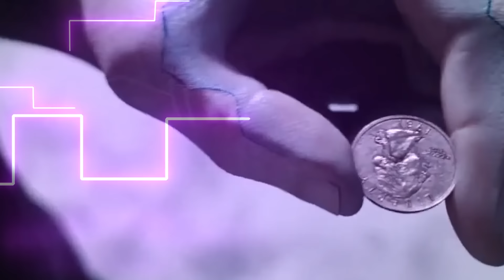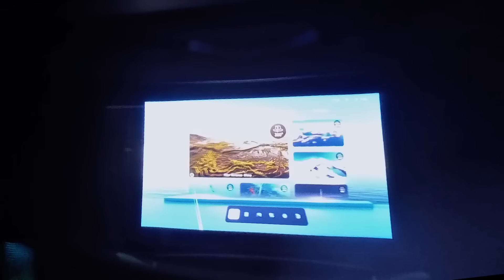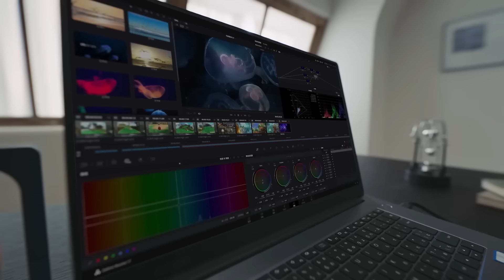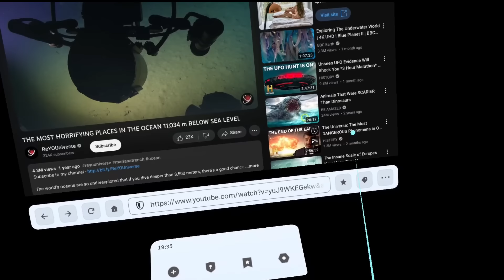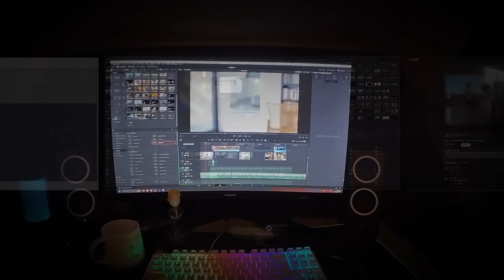The Future of Augmented Reality Is MIND-BLOWING...RayNeo Air 2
The Quest 3 has introduces us to augmented reality but I want to show you this is just the start of this incredible journey. Thanks to TLC I got to try the ray neo air 2 early and it really does give you something that's missing from VR but more importantly its a portal in to the future of augmented reality.

RayNeo Air 2